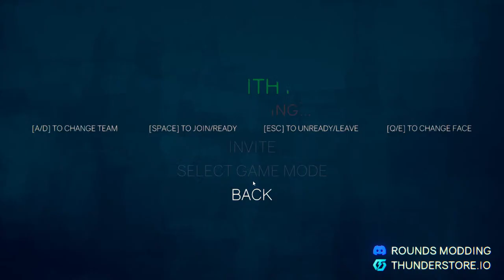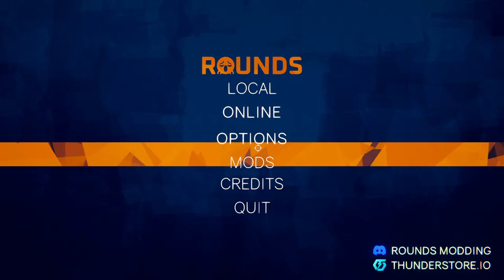We Only Have CR || Rounds modded || live stream #06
Hello everybody today I will be playing some grounds modded with some of my friends, This frame is gonna be a bit more on the longer side so sit back enjoy the ride, and get some snacks.
Just But We Only Have CR || Rounds modded || live stream #06
00:00:00 Stream Starting
00:02:04 Round 1
00:25:54 Starting Next Round
00:32:27 Round 2
01:09:43 Benson Left Skip This Part
01:17:58 Round 3
01:41:20 Stream Ending